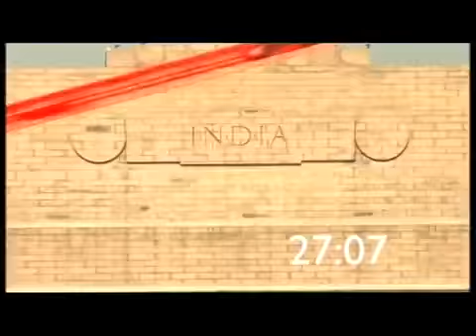BBC WORLD News Countdown 2009 very rare music